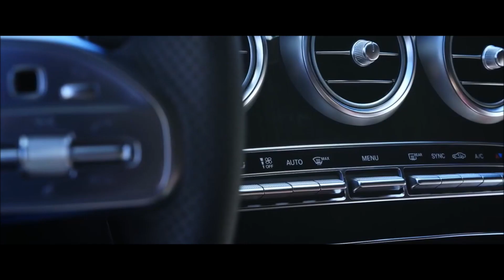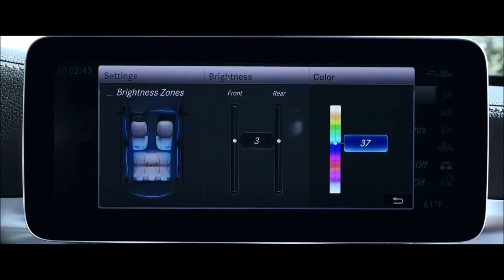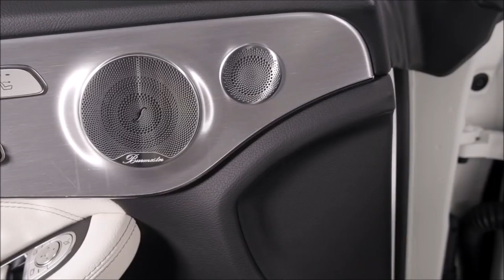Mercedes-Benz C-Class C300 Cabriolet||Exterior & Interior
Mercedes-Benz C-Class C300 Cabriolet is the mid petrol variant in the C-Class lineup and is priced at Rs. 65.25 lakh (ex-showroom, Delhi). ... The gasoline motor comes mated to 9 Speed Automatic transmission which is quite a joy to use. Mercedes-Benz claims an average of 9.6 kmpl for this mid C300 Cabriolet variant.